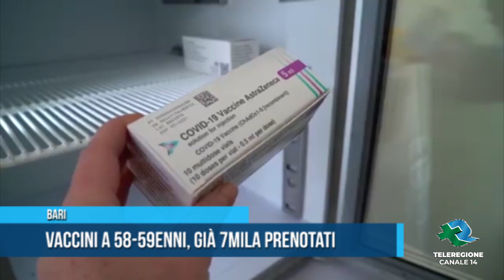Bari Vaccini a 58-59enni, già 7mila prenotati TG Teleregione 11 05 2021